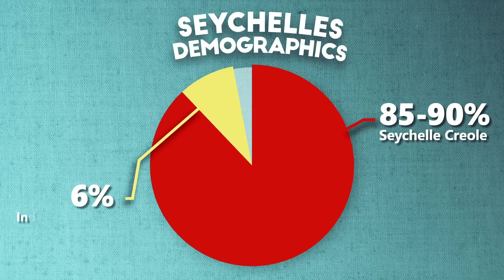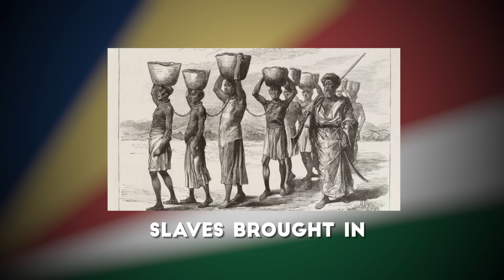Geography Now! SEYCHELLES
Name something on the beach. I'm gonna say...Shellls. badum tss (Damn I need to try harder)

1905 N Wilcox ave, # 432